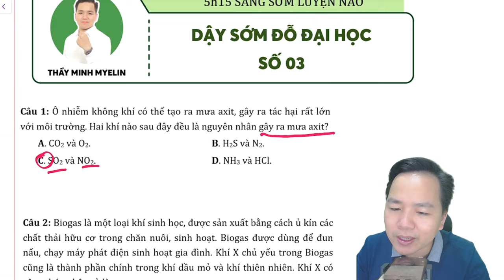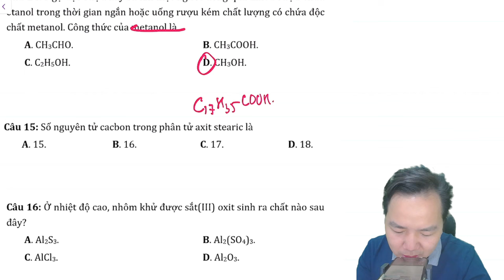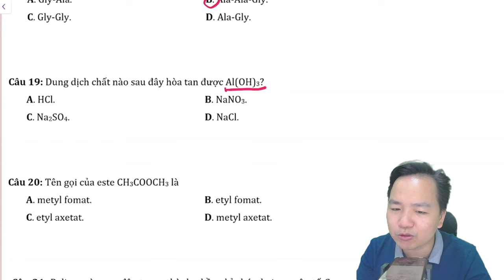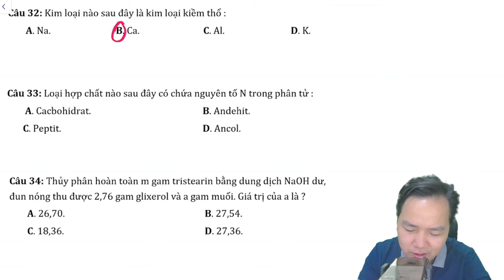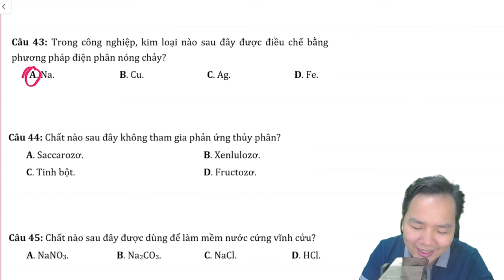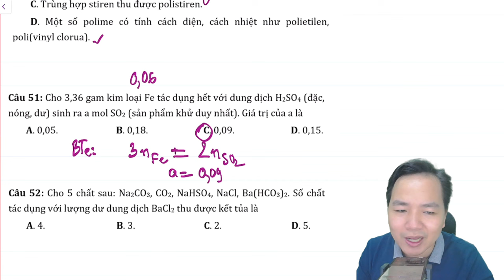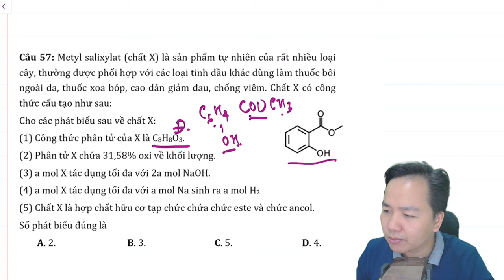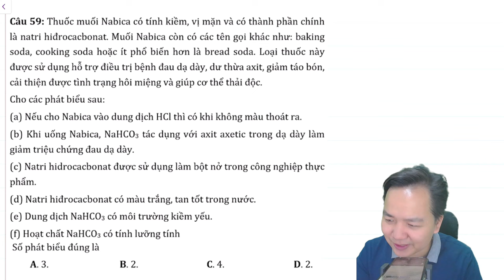[ HÓA 12 ] DẬY SỚM ĐỖ ĐẠI HỌC ĐỀ 03